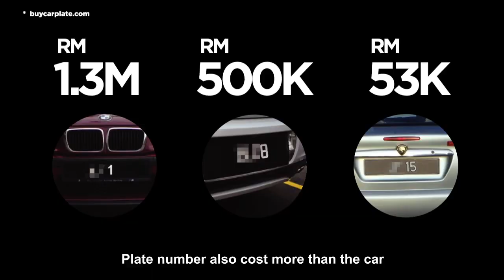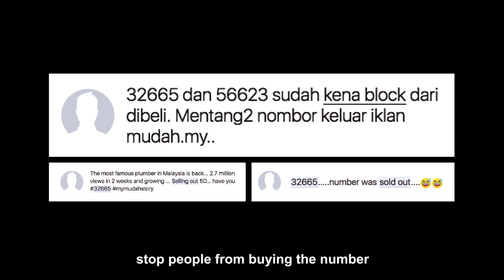32665 Case Study